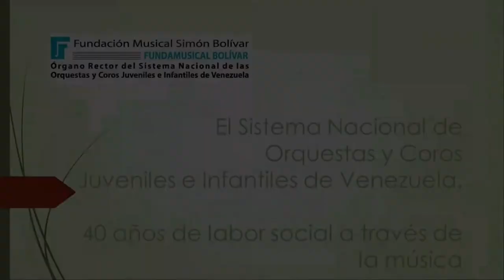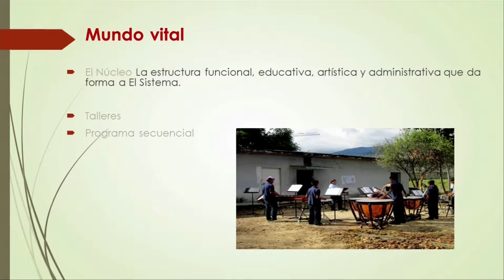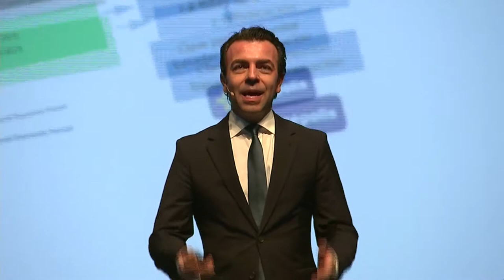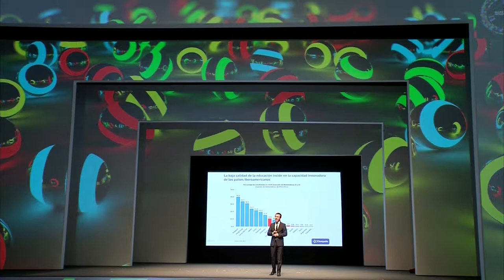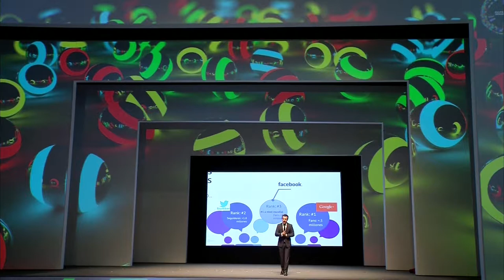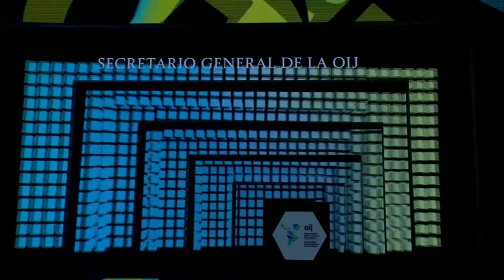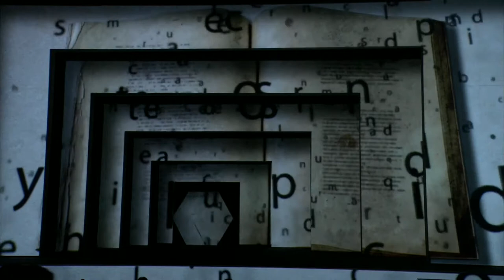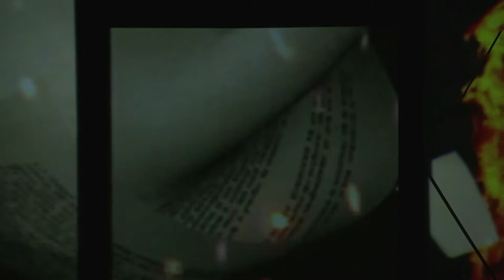Repensar Iberoamérica - XXIV Cumbre Iberoamericana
"Repensar Iberoamérica: Construyendo el Futuro” se llevó a cabo en el Teatro de la Reforma, Veracruz, el día lunes 8 de diciembre de 2014, en el marco de la XXIV Cumbre Iberoamericana.
Este evento fué un espacio para el diálogo donde renombrados especialistas, artistas y filántropos expusieron ideas y propuestas para enriquecer las tareas de la Cumbre, la cual tuvo a la educación, la cultura y la innovación como temas centrales.